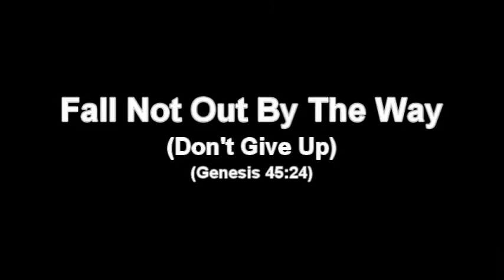Fall Not Out By The Way (Don't Give Up)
Genesis 45:24
WPBC Evening Worship Sermon, 6/5/2022
Pastor: Elder Bill Mullis